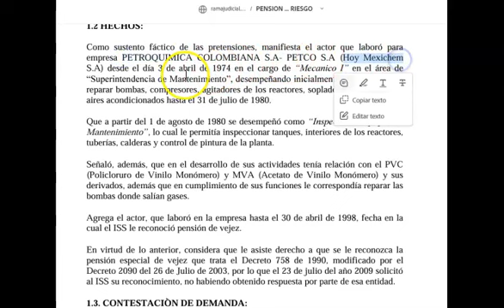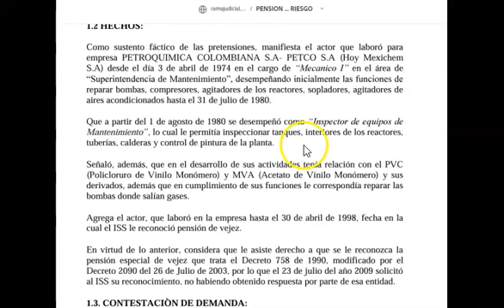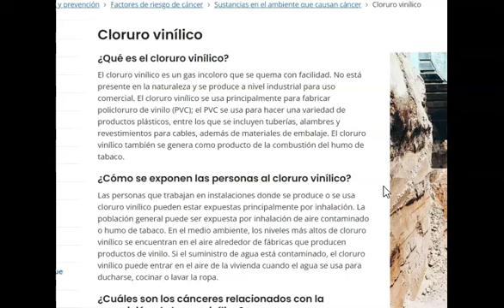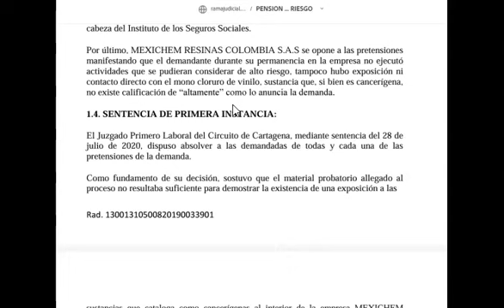PRUEBAS PERICIALES LABORALES 1